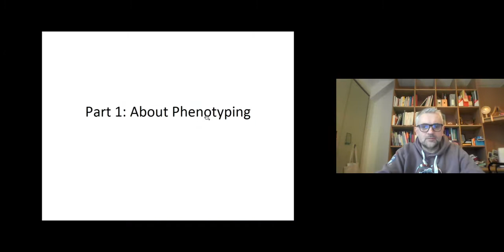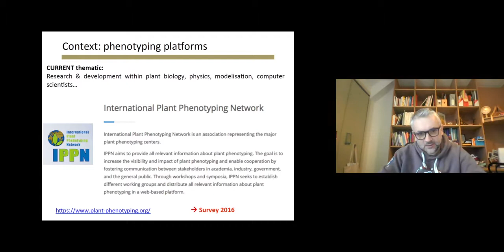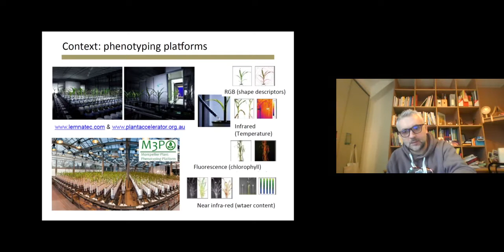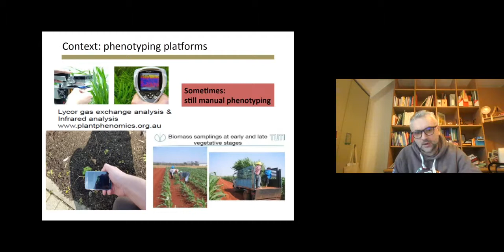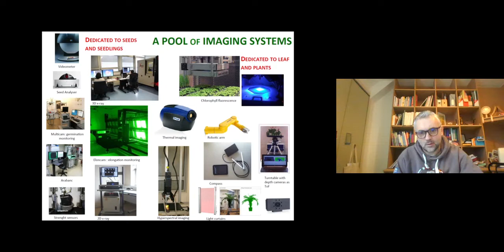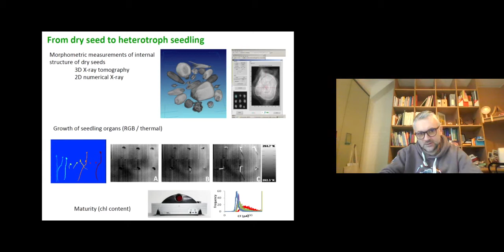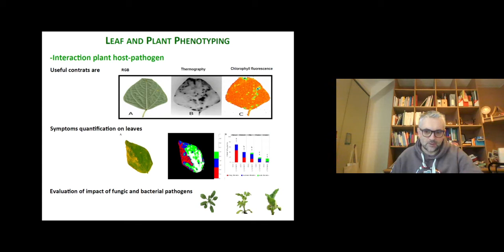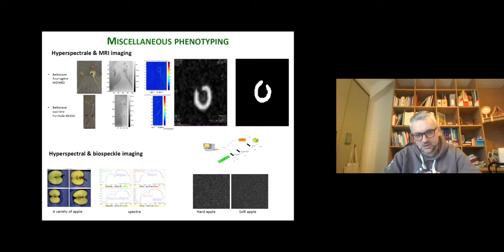Introduction to phenotyping